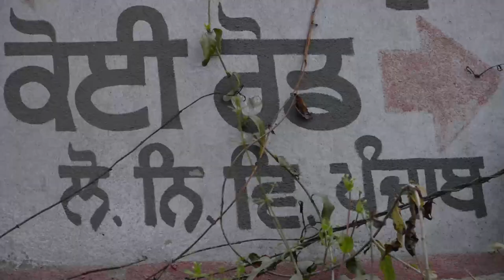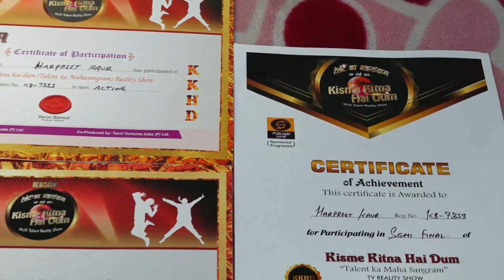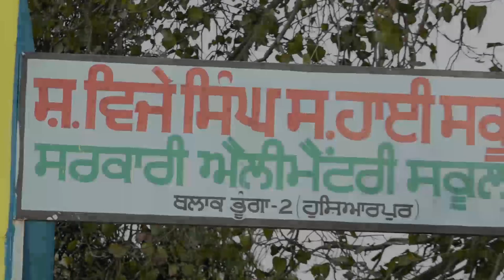Harpreet Kaur l KKHD| Biography |Self documentary| Kisme Kitna Hai Dum | Reality show